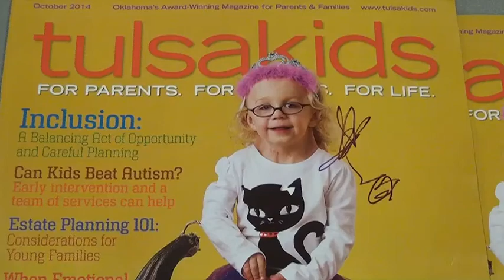The Alba Carter Foundation by Fly The Coop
This little miracle angel beat her 1% odds of survival and received life from a heart donor.  Her mom and dad are so thankful they want to honor her donor by making blankets of other children in hospitals.  They are paying it forward and spreading the warmth and love!